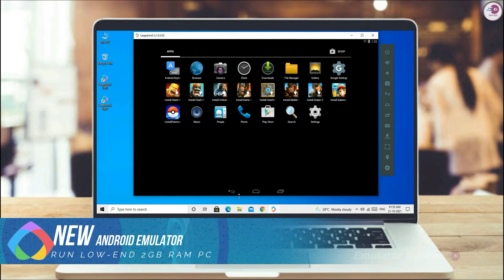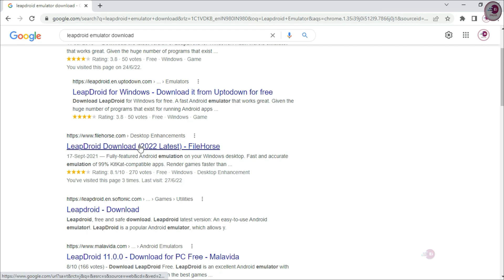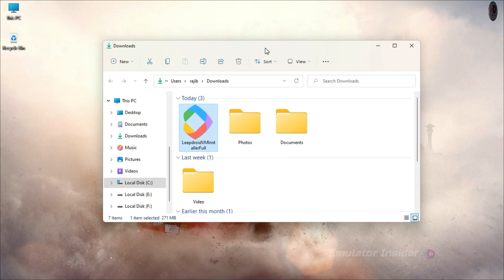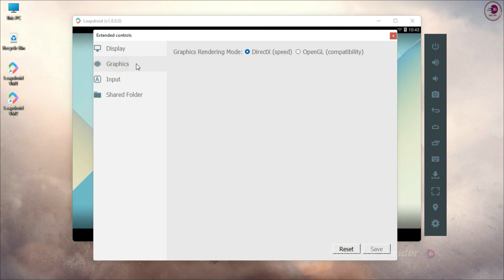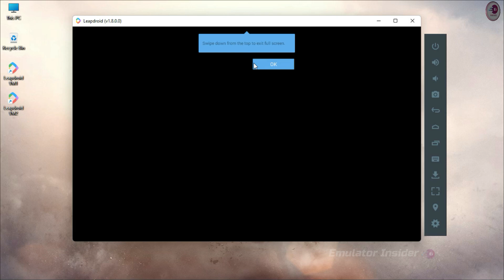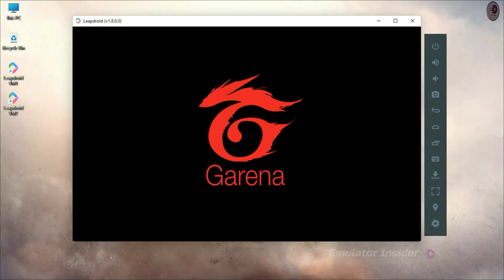(New) Best Android Emulator For Free Fire Low End PC 2GB RAM - Without Graphics Card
2GB RAM PC Best Android Emulator For Free Fire & This Emulator Working Without Graphics Crad,

Music Used In This Video:
1st Music:

best android emulator for low end pc 2gb ram
emulator for 2gb ram pc without graphics card
best android emulator for 2gb ram pc without graphics card

• ANTI-PIRACY WARNING.